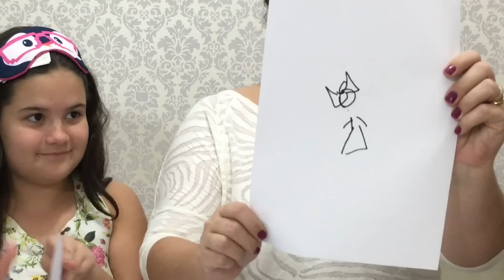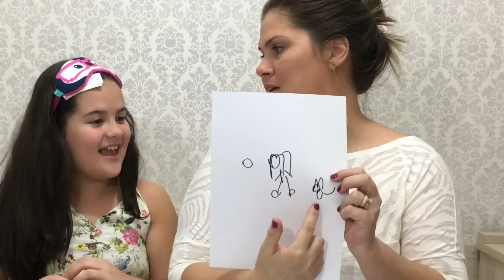DESAFIO DESENHANDO YOUTUBERS - ESPECIAL DIA DAS MÃES 06